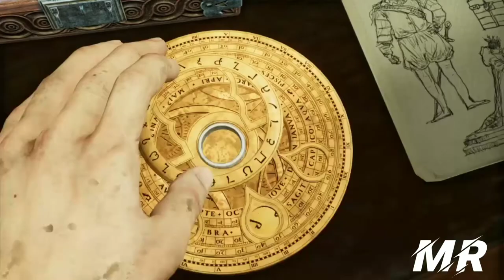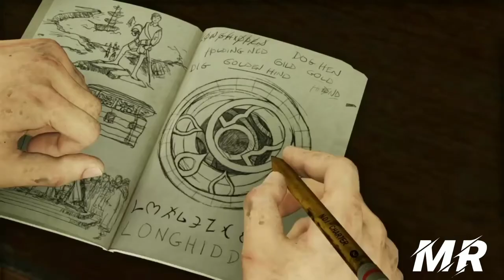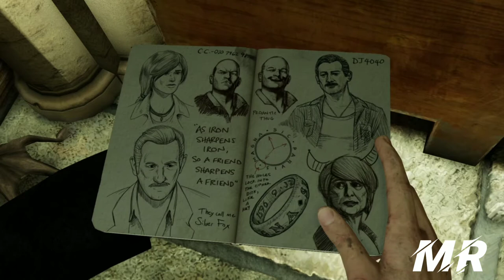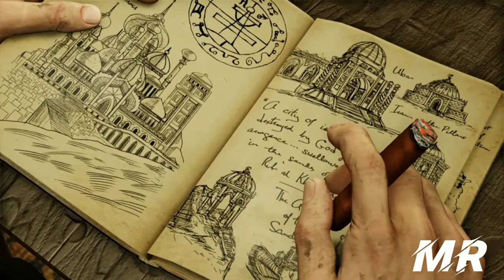UNCHARTED 3 REMASTERED Drake's Deception - Chapter 1 (PS4)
OU
♦️ PagBank - PagSeguro!

Banco: 290 - PagSeguro Internet S.A.
Agência: 0001
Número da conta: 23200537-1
Tipo: Conta de pagamento